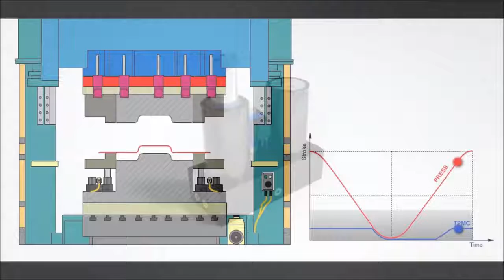Gesteuerte Gasdruckfedern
Funktionsprinzip SN2875